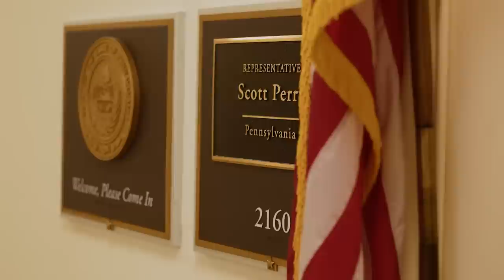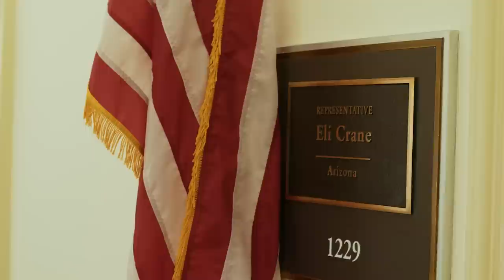20 Lawmakers Stood Up to the Washington Establishment. This is Their Story.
Rep. Kevin McCarthy was elected as speaker of the U.S. House of Representatives after a historic fifteen rounds of voting over four days in January. His journey to the gavel was not an easy one.

Twenty lawmakers, including Reps. Chip Roy of Texas, Eli Crane and Andy Biggs of Arizona, Anna Paulina Luna and Matt Gaetz of Florida, Scott Perry of Pennsylvania, and Dan Bishop of North Carolina, took a stand against the Washington establishment to enact major changes in how the House of Representatives functions.

The Daily Signal sat down with Roy, Gaetz, Biggs, Crane, Luna, Bishop, and Perry to discuss the House speaker race and why they chose to take a stand.